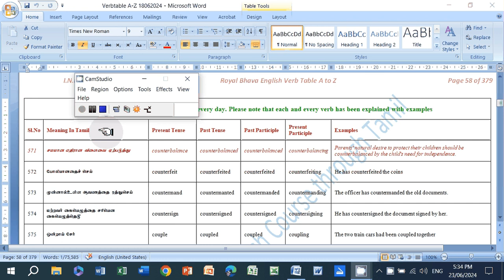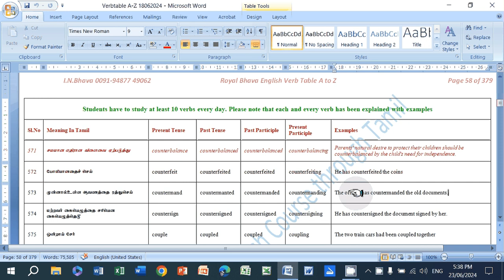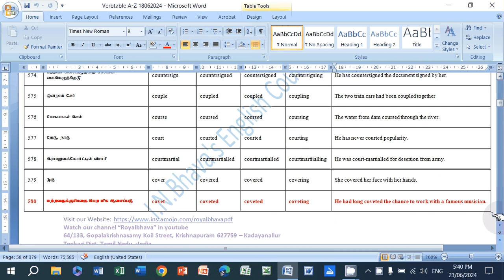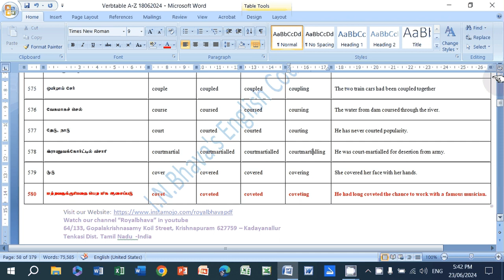Lesson -58 English Verb Table A to Z 571-580